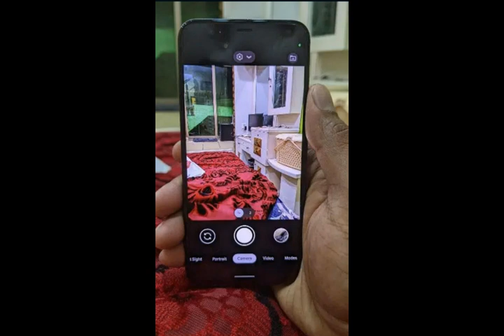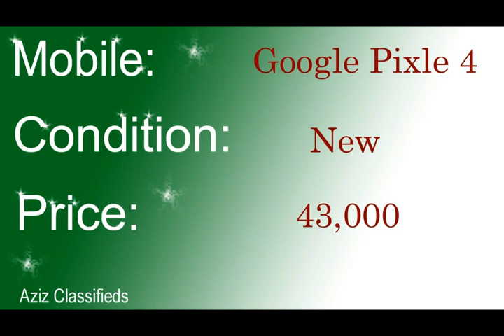Google Pixle 4